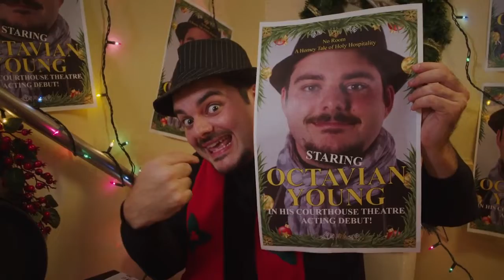The Community Players Holiday Special - Official Trailer | Fibe TV1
As the Community Players prepare for their Christmas Eve Musical, Octavian discovers that Dellbert is not feeling the Holiday Spirit. He decides to take matters into his own hands, ultimately making the entire show fall apart. Will they be able to come together as a troupe to spread the joy of Christmas cheer? Find out on the Holiday Special - coming soon to Fibe TV channel 1 and the Fibe TV app.